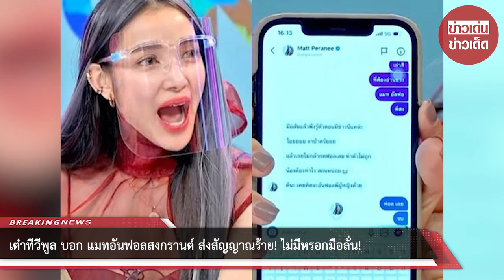เต๋าทีวีพูล บอก แมทอันฟอลสงกรานต์ ส่งสัญญาณร้าย! ไม่มีหรอกมือลั่น!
ขอบคุณที่มา :
ขอขอบคุณข้อมูลจาก: